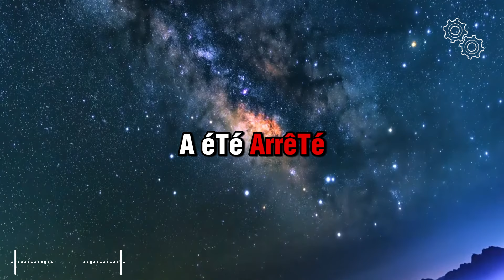Mon Ex-femme A Choisi Son Patron Riche Plutôt Que Moi. + 3 Mise À Jour..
Bonjour à tous ! Bienvenue sur la chaîne Histoire Reddit !
Ici, nous explorons des histoires fascinantes de la communauté Reddit. Mon objectif est de raconter et d'enrichir ces histoires de manière captivante, en garantissant l'émotion et la surprise dans chaque vidéo.

✔️J'ai créé cette vidéo dans l'espoir qu'elle vous aidera à travailler, étudier, vous détendre, courir, dormir... ainsi que pour toute activité nécessitant de la concentration, afin de vous plonger dans un état de "flow". J'ai appliqué ces méthodes et obtenu des résultats, j'espère qu'il en sera de même pour vous. J'ai monté cette vidéo avec CapCut.

✔️Avec des décors magnifiques, diversifiés et vivants, ainsi qu'une narration captivante, nous espérons apporter des moments de guérison, de compréhension et de chaleur, même si ce n'est qu'un peu.

✔️Je sélectionne soigneusement des histoires qui captent l'intérêt du public, en rehaussant chaque récit avec des détails qui amplifient les émotions des spectateurs. Toutes les versions sont minutieusement vérifiées pour garantir un niveau de qualité élevé.

✔️De plus, certaines histoires sont éditées de manière professionnelle pour créer un contenu nouveau et unique tout en restant fidèle à l'original et en conservant sa valeur. Je travaille dur pour vous fournir un contenu de qualité, vous, notre public spécial. J'apprécie votre soutien et j'espère que vous me rejoindrez dans ces aventures passionnantes !

Partagez vos propres expériences dans les commentaires et rejoignez notre communauté.

Notre processus de travail :

Conception et rédaction du scénario : Nous recherchons et trouvons les meilleures idées à transformer en vidéos, nous rédigeons les scénarios et affinons nos commentaires.
Édition sonore : Chaque vidéo est conçue sous forme de fichier audio. Nous modifions la vitesse, le flux et ajoutons des effets sonores pour améliorer l'expérience du spectateur.
Version finale : Ici, nous assemblons tout. Nous créons des sous-titres, ajoutons des effets sonores et ajustons les couleurs pour rendre chaque vidéo unique.
Contrôle de qualité : Chaque vidéo est ajustée minutieusement pour répondre aux normes de qualité les plus élevées. Si une vidéo ne répond pas à ces normes, nous revenons à la planche à dessin et nous nous assurons qu'elle est à la hauteur pour que tout se passe bien.